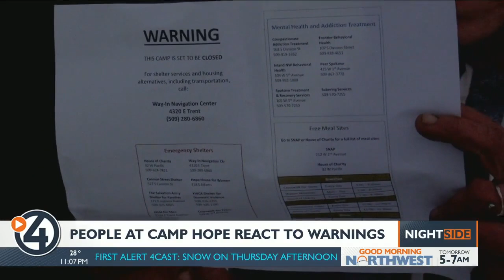People living at Camp Hope react to law enforcement's closure notices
Some at Camp Hope were emotional, not knowing the future of what they call their home. Others are prepared for whatever happens next.

Kathy Kerans wrapped up her shift at Camp Hope's resource tent, knowing what a night is like at the camp.

"It's cold, very cold," Kerans said. "We have buddy heaters and things like that."

Kerans has lived at Camp Hope with her dog for the past nine months.

"It's safer for me here than it would be by myself somewhere," she said. "At least I have everybody, there's a lot of good people here. We have some bad, don't get me wrong, but there's a lot of good people here too."

As she waits for permanent housing, Camp Hope is her temporary home.

"What are we going to do? It's almost Christmas time, so they're going to come in here and break us all up before Christmas time and send us all out, by ourselves, alone?"

Earl Anderson, however, says he's prepared for what's to come.

"I'd be ready for that because of these flyers," he said. "I have what I call a fall-out bag. I'm already packed up."

He's also waiting for housing and doesn't think the warning from local law enforcement is necessary.

"It's unhumanly for people to want people to come out of their tents and not survive," Anderson said. "There's not places open right now. There's no housing."

Kerans says she doesn't want her life and job dissolved.

"It's hard, but we're working through it," Kerans said.